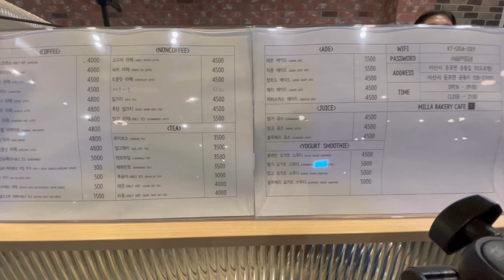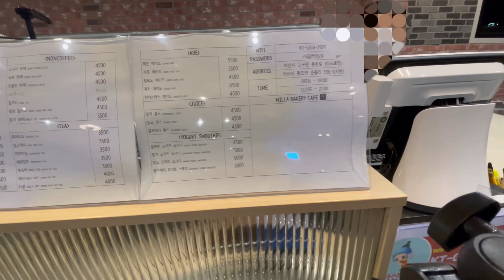Super cool view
오늘퇴근하고 후에 맛있는 커피를마셨어요

커피#아가씨의 커피#한국여행 아산 돈푼커피식당#